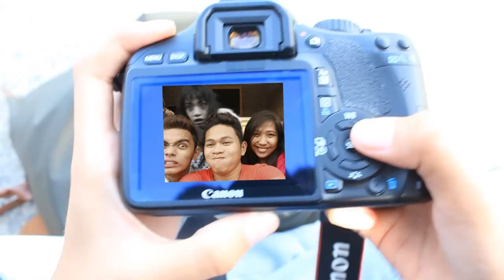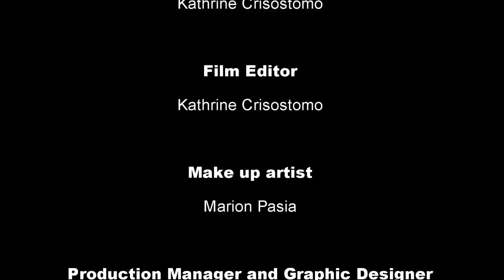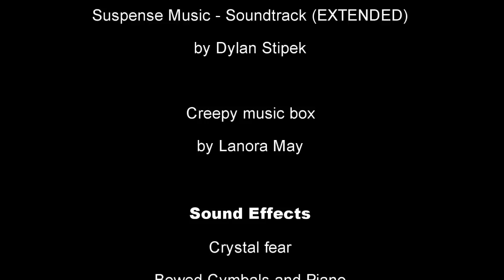Panibugho- Horror Short Film (Official Entry for CASFA 2013)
-=Official Entry for College of Arts and Sciences Film Awards 2013=-
Lyceum of the Philippines University- Laguna
AB-Multimedia Arts 1-1
-ILLUSTRIOUS PRODUCTION-
(AWARD- 3rd Best Picture)
Written by: Kathrine Crisostomo
Directed by: Shamir Polo
Cast of Characters:
Aira Javier
Marion Pasia
Ian Carlo Ramos
Gaive Castillo
Kircy Tandang
Don Carlo Lirio
Davey Ravello

Special Participation:
Sharmaine Villa
Dr. Marie Acar
AB-PSYCH 3-1
AB-MMA 1-1
and Manong Driver

TO GOD BE THE GLORY :D